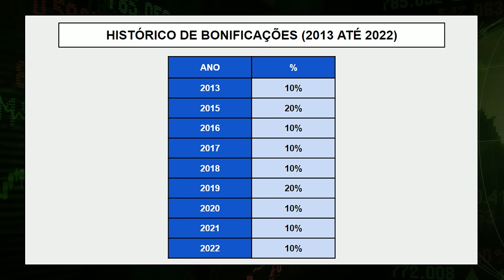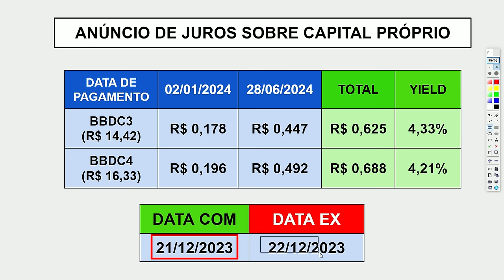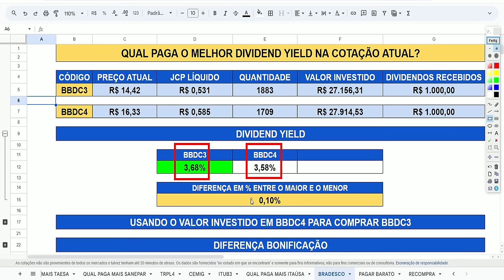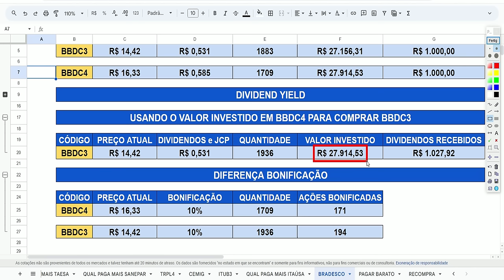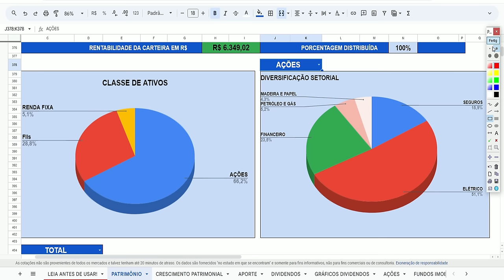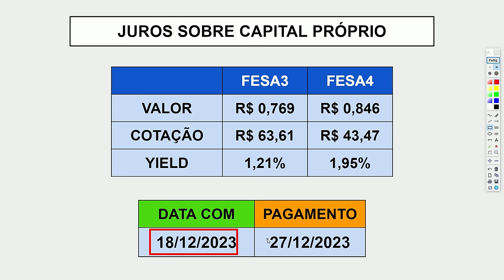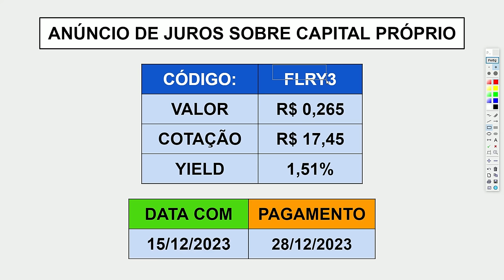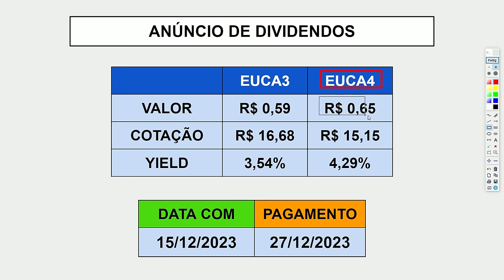BRADESCO! NOVOS DIVIDENDOS DE DEZEMBRO | 6 AÇÕES PARA RECEBER DIVIDENDOS EM DEZEMBRO e 2024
1- PLANILHA DE INVESTIMENTOS EM AÇÕES, FIIS, BDR, ETF BR, CRIPTOMOEDAS e RENDA FIXA 👇

2- PLANILHA DE INVESTIMENTOS NO BRASIL E EXTERIOR (AÇÕES, FIIS, STOCKS, REITS, ETF EUA, CRIPTOMOEDAS E RENDA FIXA) 👇

No vídeo de hoje vamos falar sobre 86ações que anunciaram dividendos recentemente e a data com ainda se encontra em aberto.

Grandes dividendos em 2023 e 2024

Ações citadas no vídeo:

1- BANCO BRADESCO (BBDC3 - BBDC4)
2- NEOENERGIA (NEOE3)
3- FERBASA (FESA3 - FESA4)
4- ROMI (ROMI3)
5- FLEURY (FLRY3)
6- EUCATEX (EUCA3 - EUCA4)